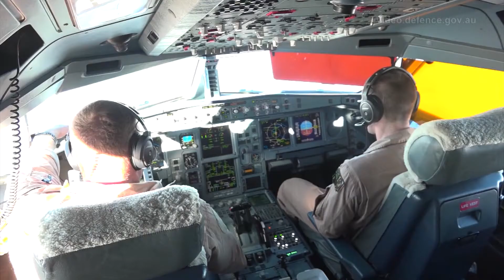RAAF KC-30, refueling kit in the sandpit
KC-30A MRTT, Royal Australian Air Force.
RAAF 33 squadron, Op OKRA, Dubai.
Vid by RAAF, November 2017.